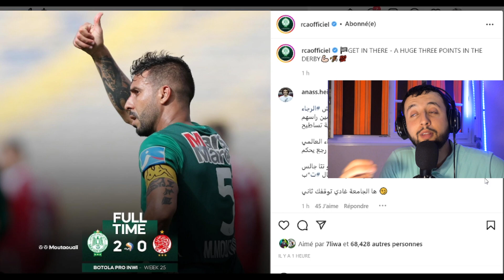نادي الرجاء البيضاوي يفوز على الوداد في ديربي الدار البيضاء ... مباراة كبيرة